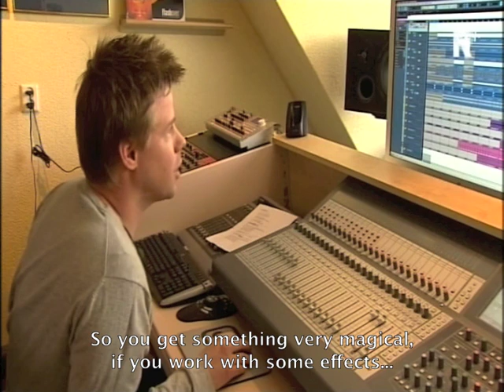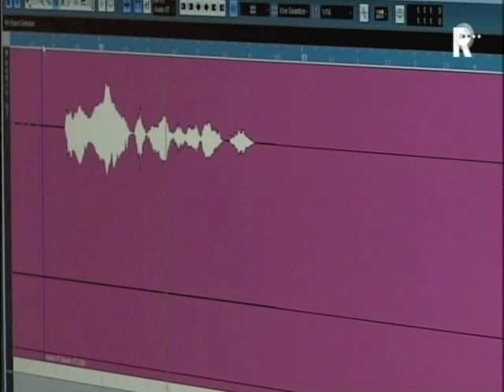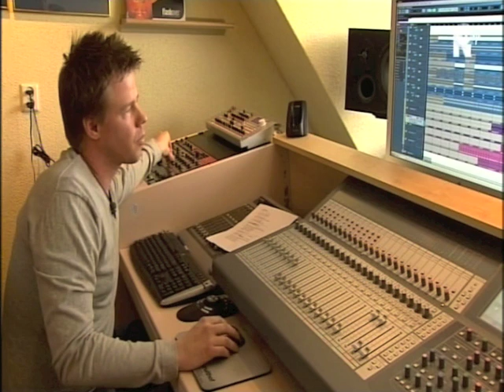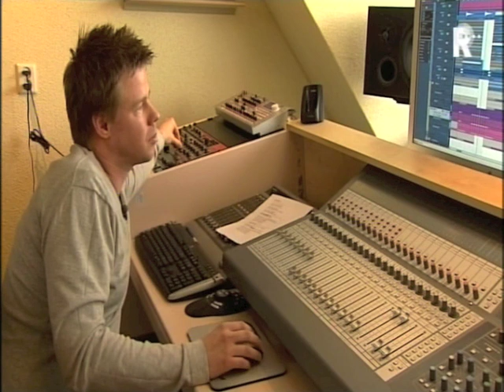From The Archives 006 : Ferry Corsten remixes Dutch "Liberation Day" anthem!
The sixth episode of From The Archives is here! This week we have an interview Ferry did with Rotterdam based TV station "RTV Rijnmond" about his remix for the Liberation Day anthem, back in 2008.

FROM THE ARCHIVES 006
Title: RTV RIJNMOND - BEVRIJDINGSDAG REMIX
Year: 2008
Found on: TV Interviews 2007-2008

PLEASE NOTE :: videos featured in "From The Archives" are ripped from old VHS tapes or DVDs and can therefore contain a low sound and image quality.